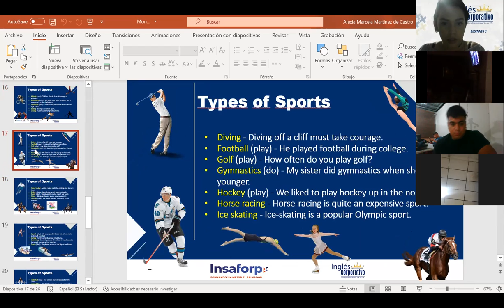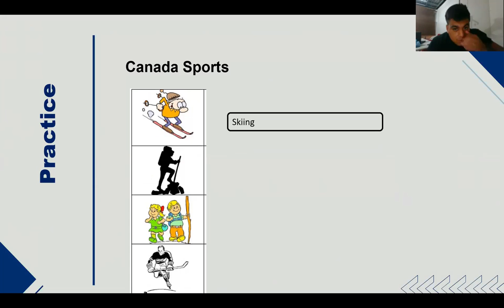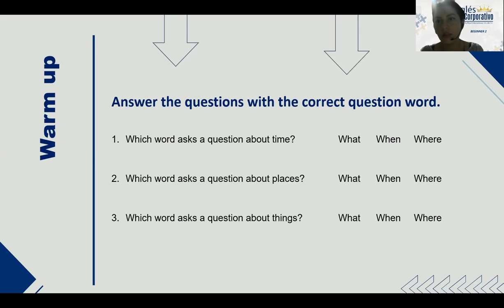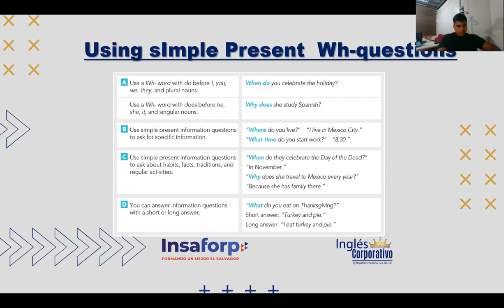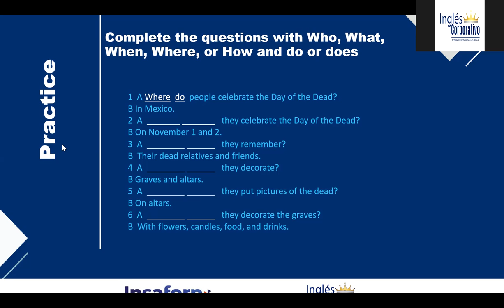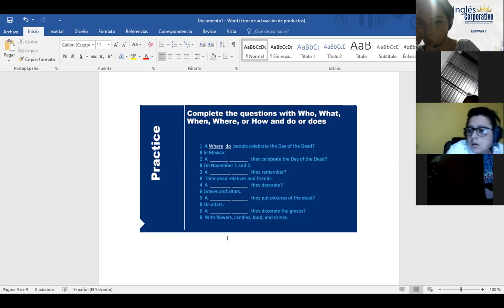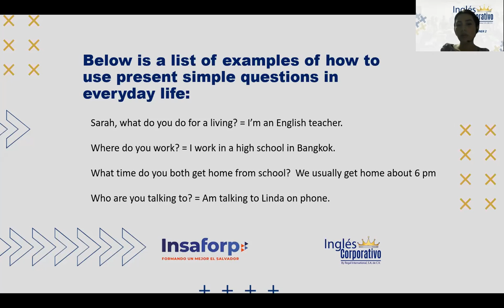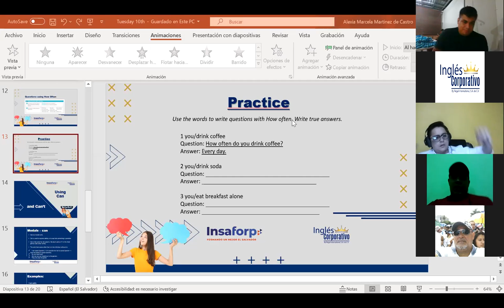Ingles Corporativo- how to ask and answer Wh-questions in Simple Present - Videoconferencia 11